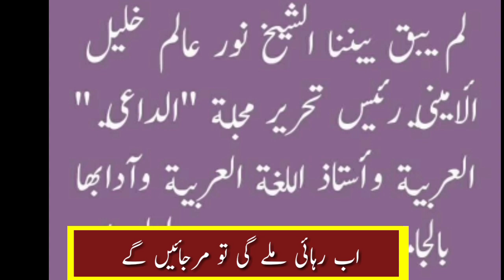حضرت مولانا نور عالم خلیل امینی کا آخری کلام وفات سے قبل اپنے فرزند کو بلاکر کلام سنا کر روپڑے